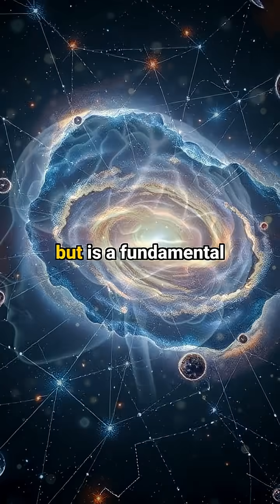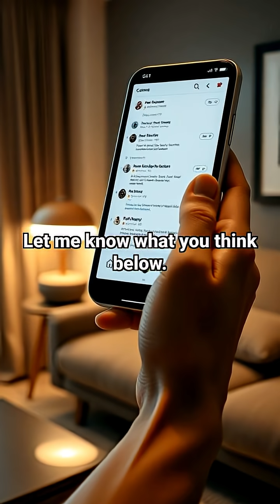Could Consciousness Transfer Replace Space Travel?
Explore the grand **universe** and question our **consciousness** through the lens of **philosophy** and **quantum physics**, discover the nature of **space**. This video will make you think about **physics** and the nature of reality through the scientific method.

🌌 What if we could explore distant galaxies... without ever leaving Earth?

🧠 Forget rockets and spaceships - quantum teleportation might be the key to instant space travel! In this mind-bending video, we explore how consciousness could be the gateway to the stars.

🤔 Would you upload your consciousness to explore the universe?

💫 Hit LIKE if you're ready to become a quantum astronaut!